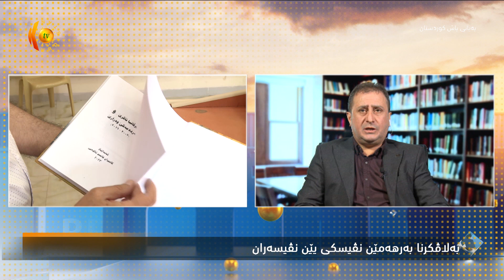بەلاڤكرنا بەرهەمێن نڤیسكی یێن نڤیسەران